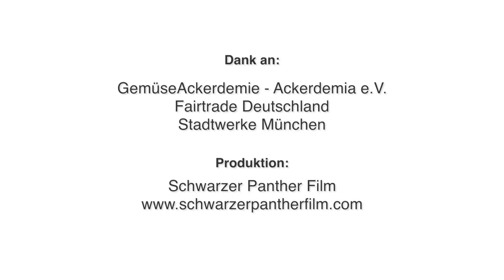Innovation und Verantwortung - Bio schafft Zukunft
Der innovative und verantwortungsvolle Ökosektor 2017 in Deutschland.

Der Film wurde auf der Biofach 2017 präsentiert.